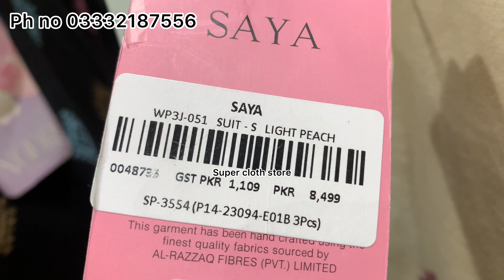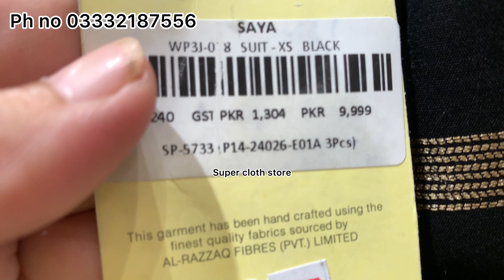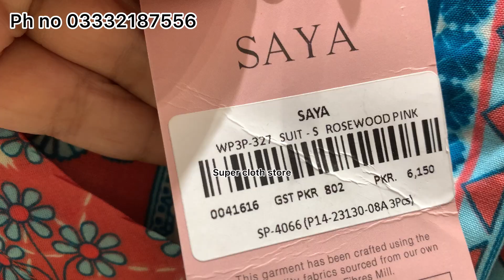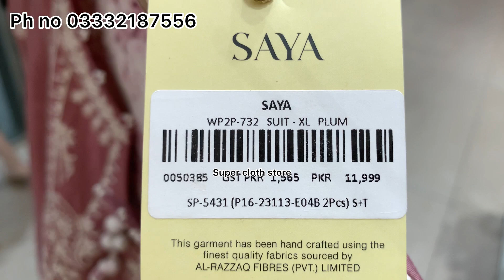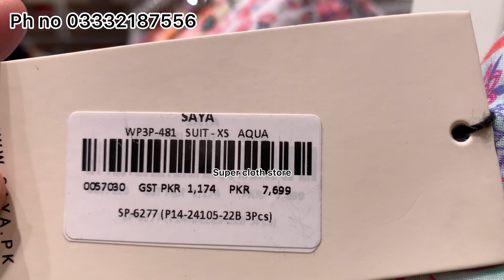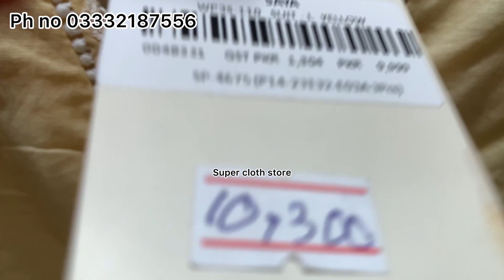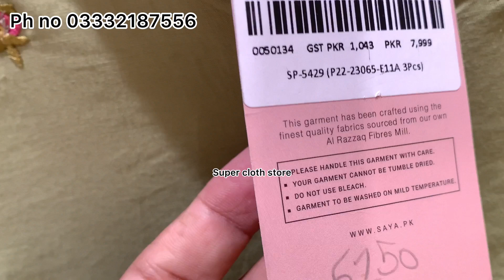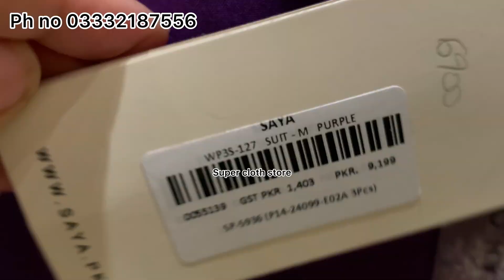Upto 50% off Saya stiched and unstiched ✨ | Super Cloth Collection